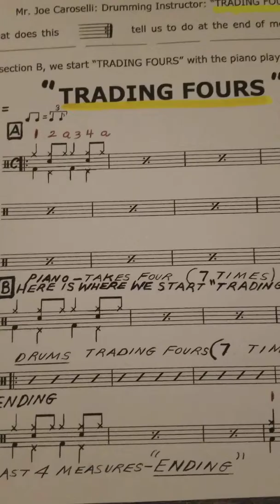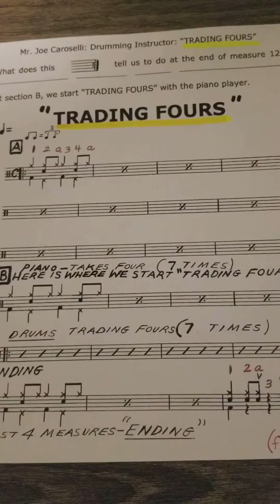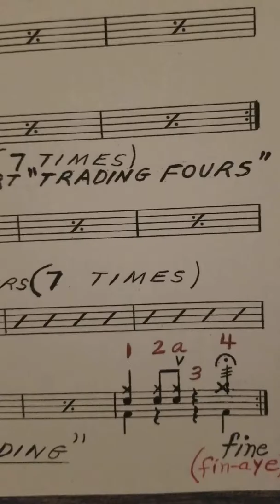JOE CAROSELLI--TRADING FOURS--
Here we are "Trading Fours" (four measures) with the piano player in a jazz trio. Keep steady time and be a tasteful, musical "supportive"  drummer when the pianist is playing her or his solo. Do not overplay when they are soloing!  You will get your chance to express yourself when it it is YOUR turn to improvise (ad lib) four bars on your drum kit.